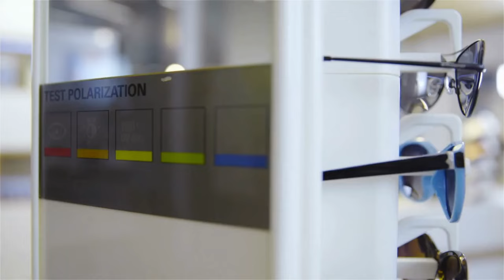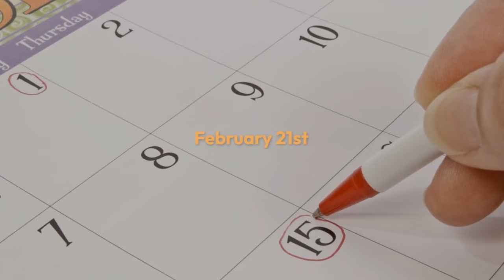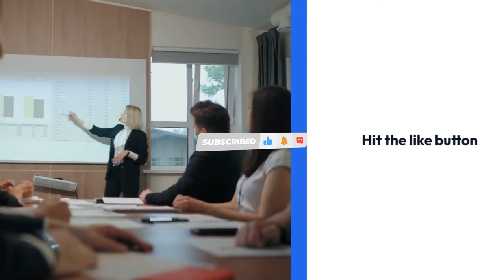Social Security Payments: When Is Your February 2024 Money Coming. Social Security SSI SSDI VA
Now, we're in the midst of February, and two rounds of Social Security payments have already made their way to your accounts. But, if your wallet is still waiting, fear not – two more rounds are on the horizon! The timing, however, depends on a couple of factors, including your date of birth and when you first started receiving those hard-earned payments.

 If your birthday falls between the 1st and the 10th of the month, you should have received your payment on Feb. 14. If you're in the 11th to 20th club, mark Feb. 21 on your calendar. And for those born between the 21st and the end of the month, your Social Security payday is Feb. 28.